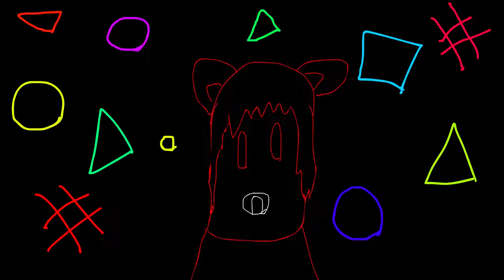Kero Kero Bonito -"Sick Beat" - Fan-Animated Music Video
Originally uploaded August 2018.

This one was big for me and a follow up to another fan-animated music video I did for Death Grips. I'm not gonna be uploading that one again however, as I suspect it was one of the reasons the original Rotten Pie channel was terminated. The joke of this was to follow up something depraved, degenerate, and extreme with something purely wholesome and fun. As I felt that was the sort of weird corss-section the DG and KKB fans developed from that time.

Thanks Harry Partridge for the thumbnail.